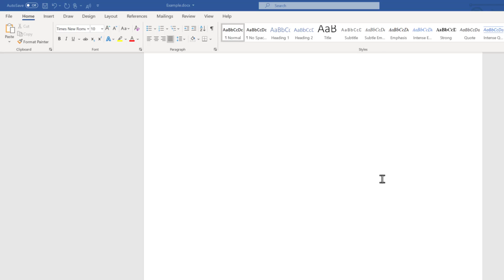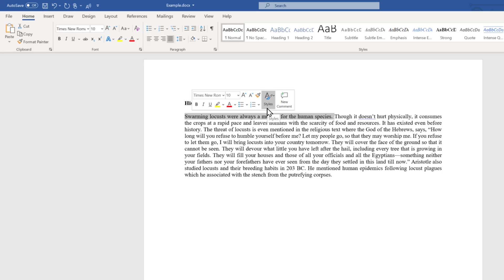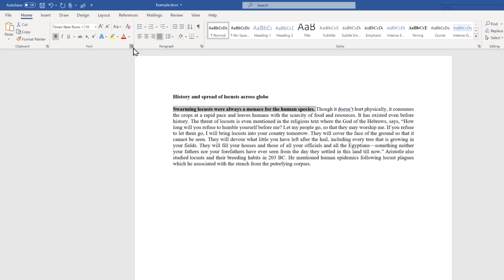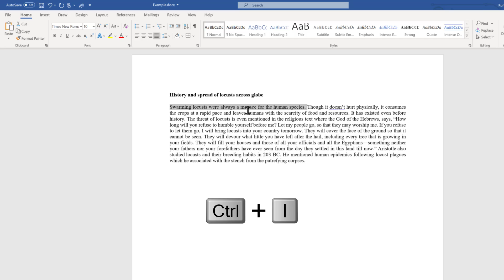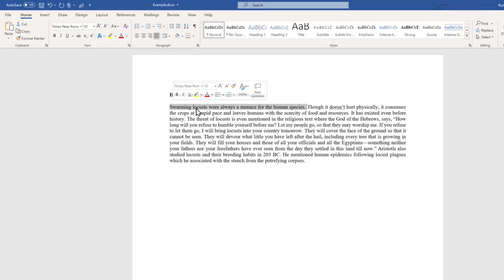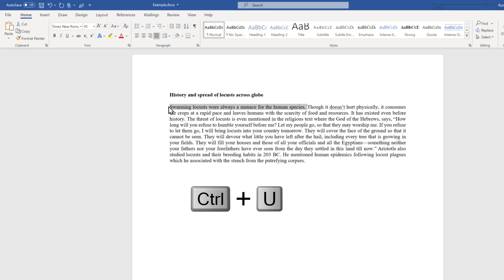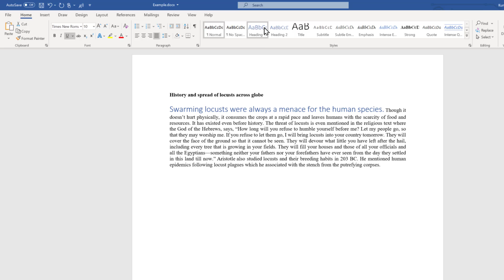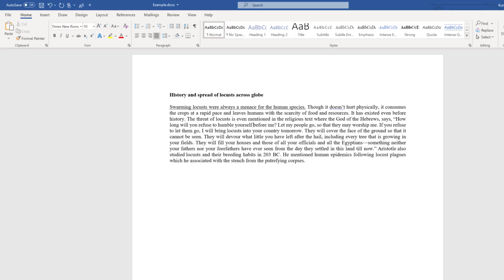How to make text bold and underline in Word | Hindi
This is an educational video in Hindi demonstrating How to make text bold and underline in word/ How to make bold underline in word.  Discussion is done in Microsoft 365 or Office 2019. It covers following topics:

00:30 Introduction
00:55 How to make text bold in Word / How to make text more bold in Word
02:55 How to make text italic in Microsoft word / How to remove italic in Microsoft word
05:55 How to do underline in Microsoft word / How to double underline in Microsoft word / How to remove underline in Microsoft word
07:10 Conclusion

How to make text bold in Word / How to make text more bold in Word
Option 1
There are following steps to accomplish the tasks:
Select the text character, word, or sentence. Once you selected a pop-up box will appear.
Select the option “B”. Text would be change Bold.

Option 2
Select the text character, word, or sentence.
Go to home tab, and into the Font group and select the option “B”. Text would be change Bold.

Option 3
Go to home tab, and into the Font group and click small arrow icon in lower end of the group. Same can be activated using shortcut Ctrl+D. One pop up box will appear.
In the Font style, select “Bold” to make text bold or “Regular” to remove bold style.

Option 4
Go to search box. If it is inactive, press Alt+Q. It will make search box active.
Type “Bold” in the search box and same option will appear. Click “Bold” to bold style.

Option 5
Press shortcut “Ctrl+B” to choose bold style. Same shortcut can be used to remove bold style.

How to make text italic in Microsoft word / How to remove italic in Microsoft word
Option 1
Select the option “I”. Text would be change italic.

Option 2
Go to home tab, and into the Font group and select the option “I”. Text would be change italic.

Option 3
In the Font style, select “Italic” to make text italic or “Regular” to remove italic style.

Option 4
Type “Bold” in the search box and same option will appear. Click “Italic” to italic style.

Option 5
Press shortcut “Ctrl+I” to choose bold style. Same shortcut can be used to remove italic style.